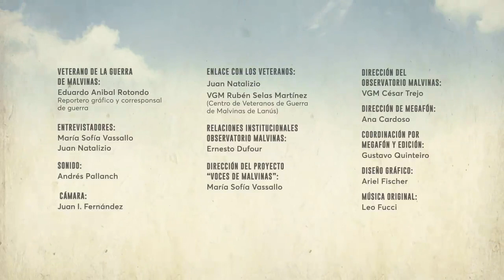Voces de Malvinas Eduardo Aníbal Rotondo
Veterano de la Guerra de Malvinas:
Eduardo Aníbal Rotondo
Reportero gráfico y corresponsal de guerra

Voces de Malvinas - Archivo de las memorias de los combatientes
Es un proyecto abierto y federal con el que nos proponemos registrar testimonios de los protagonistas argentinos de la guerra de 1982 y preservarlos para las próximas generaciones de argentinos.

Entrevistadores:
Juan Natalizio

Cámara y Sonido:
Juan Ignacio Fernández
Andrés Pallanch

Enlace con los veteranos:
Juan Natalizio

Relaciones Institucionales Observatorio Malvinas:
Ernesto Dufour

Dirección del proyecto “Voces de Malvinas”:
María Sofía Vassallo

Dirección del Observatorio Malvinas:
VGM César Trejo

Dirección de Megafón:
Ana Cardoso

Coordinación por Megafón y edición:
Gustavo Quinteiro

Diseño gráfico:
Ariel Fischer

Música original:
Leo Fucci